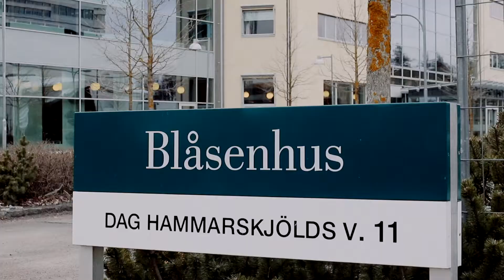Lars Magnusson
Håller den svenska modellen?